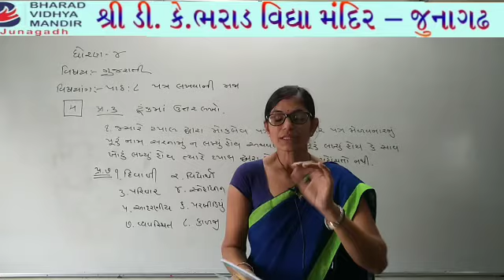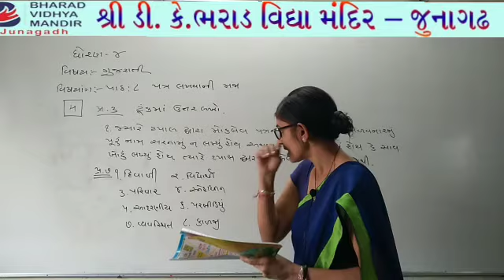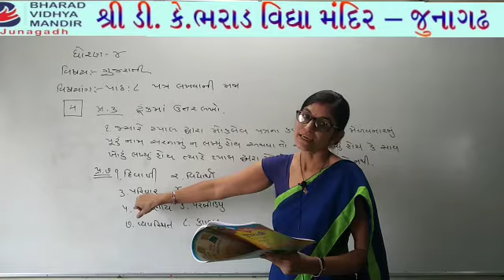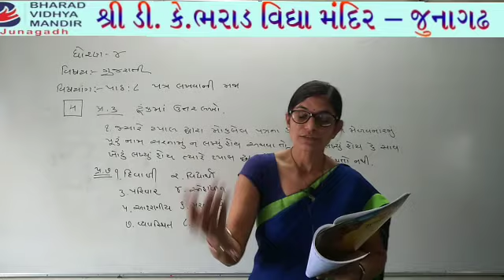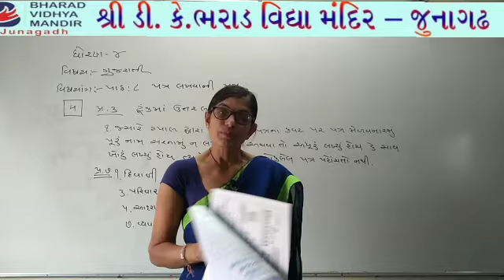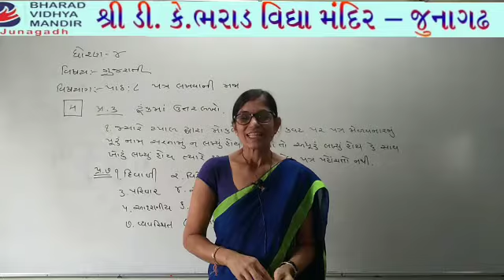ધોરણ 4(વિષય ગુજરાતી(સ્વામાં પેજ નં. 42))ભરાડ વિદ્યામંદિર જૂનાગઢ 03-12-20